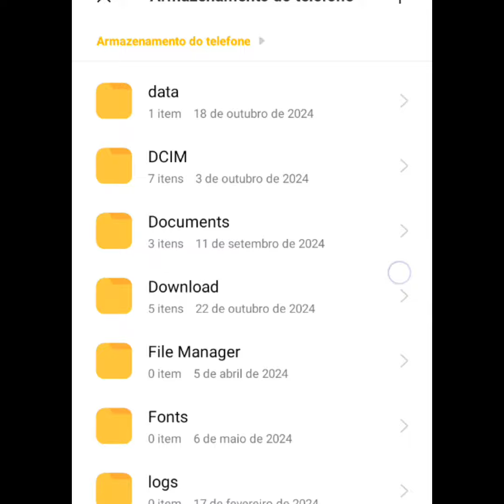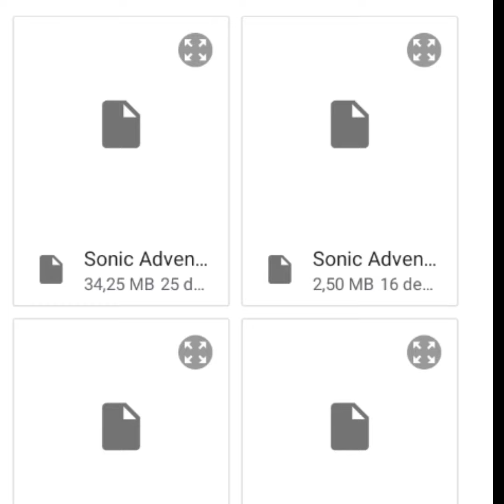Como Baixar O Sonic Adventure No Seu Celular!!!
Mini tutorial para ficar registrado, o que vocês tem que fazer pra poder jogar essa maravilha no celular de vocês